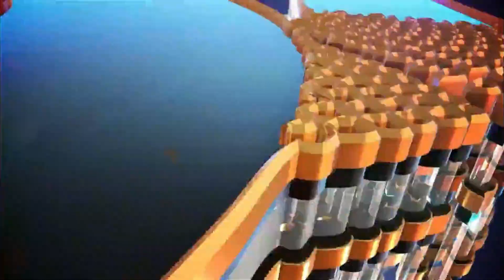Melihat Longsor di Rumah Warga Tenayan Raya: Tembok Jebol, Tanah dan Pasir Berserakan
Edy dan Lusi terlihat sibuk mengotak-atik barang-barang dan perabotan rumahnya.

Diantara material bangunan dan tanah disertai pasir saat disambangi RiauPos, Kamis (22/10/2022).

Rumah di Perumahan Bakti Cipta Residence, Jalan Budi Luhur, Tenayan Raya, Pekanbaru.

Baru saja dihantam longsor pada Rabu (21/12/2022) malam, saat Pekanbaru dilanda hujan deras.

Lusi, terlihat letih karena kurang istirahat sejak malam.

Ia bercerita, hantaman tanah kuning dari tebing belakang rumahnya terjadi sekitar pukul 23.15 WIB.

''Jam 11 (malam) kami mulai tidur, baru sekitar 10-15 menit langsung dhuar,"

"Kamar belakang sudah penuh pasir, itu ruang tamu juga sudah masuk tanah dan pasir,''

Bila melihat tembok bagian belakang rumah yang sudah berserakan di lantai rumah yang tertutup tanah.

Menurutnya kejadian itu memang mengerikan.

Lubang besar seukuran truk menganga akibat hantaman longsor tengah malam saat hujan deras itu.

''Bingung. Mau kemana, tetangga tidur segan membangunkan, hujan deras. Entah dimana kami mau tinggal,'' keluhnya.

Itu bukan kejadian yang pertama, menurut Lusi sebelumnya juga sudah pernah longsor.

Lusi berharap ada bantuan dari pemerintah atau pengembang perumahan yang baru ditempatinya 6 bulan ini.

Ia juga berharap dapat tetap bertahan dengan harapan dibangun turap di belakang rumah mereka.

Narasi: Hendrawan Kariman/egp
Video: Evan Gunanzar
Editor: Arif Oktafian